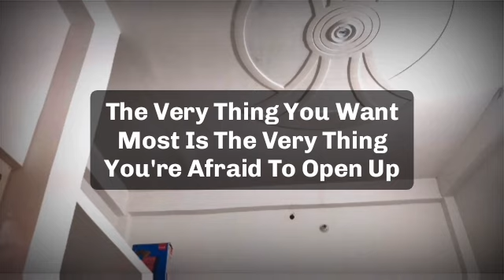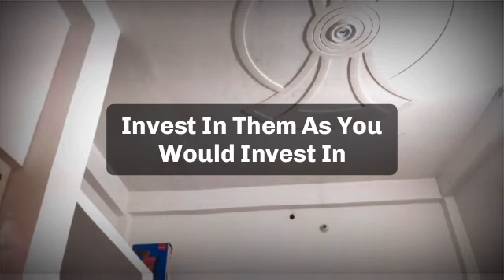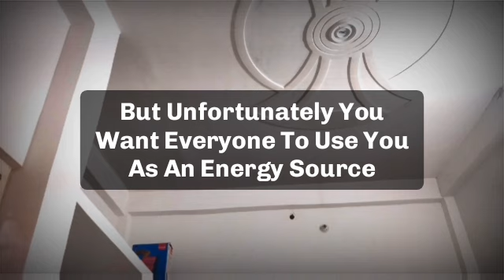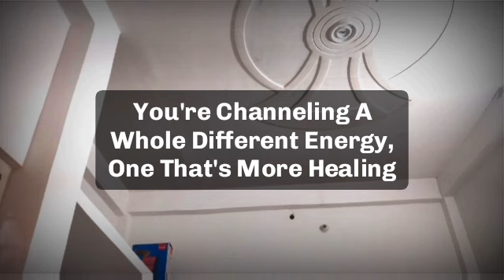🌈Today god messag || God says, a powerful person is trying to challenge you in a fight...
jesus calls
paul dhinakaran
names of jesus
dgs dhinakaran
stella dhinakaran
names of jesus christ
600 names of jesus
calling jesus
jesus calling 2021p
100 names of jesus
jesus calls us
dr dhinakaran

5 good night praye
good night prayers and blessings
3 short good night PRAYERSUNNAT
goodnight blessings